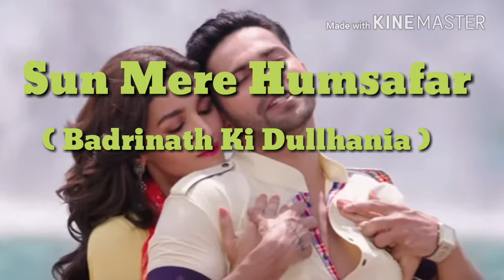Humsafar | Badrinath ki dullhania | Guitar Cover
By RK